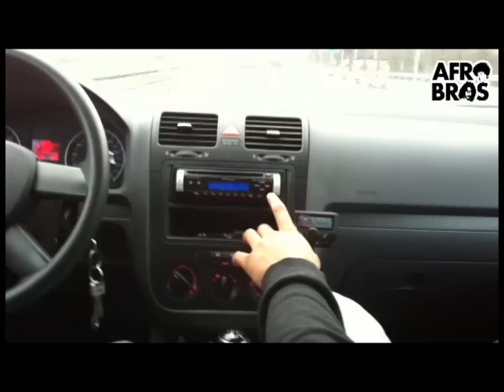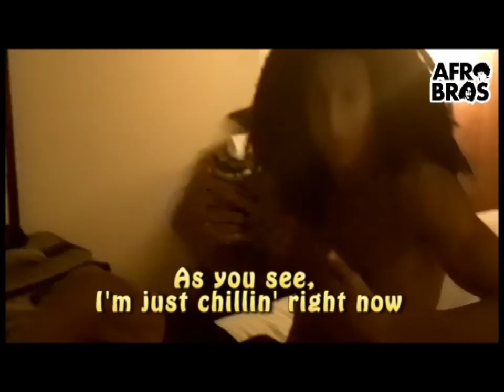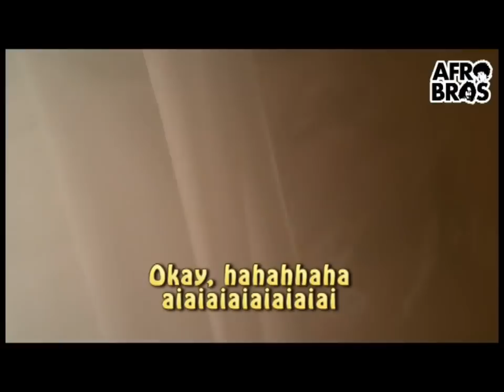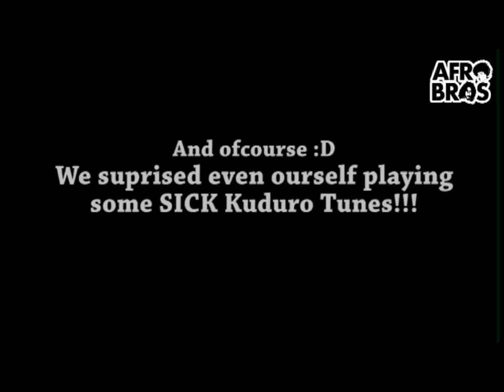Afro Bros Episode 1 (Portugal Lisbon, Club Vintage)